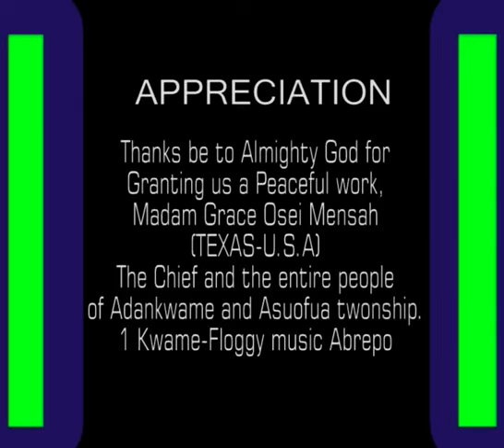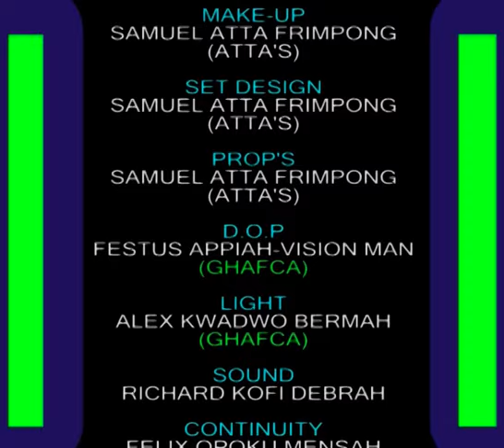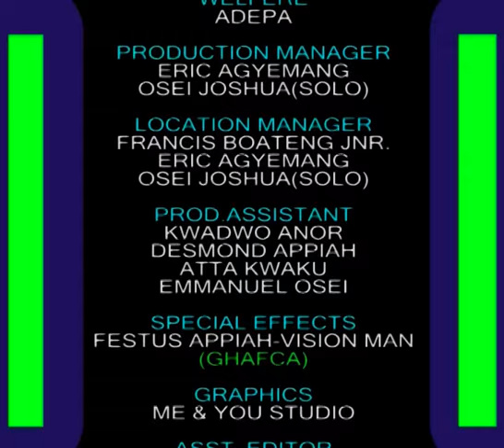NSAMANPOM 2 - KUMAWOOD GHANA TWI MOVIE - GHANAIAN MOVIES